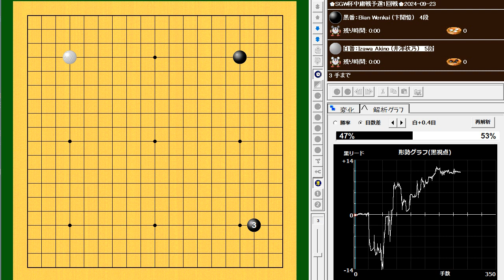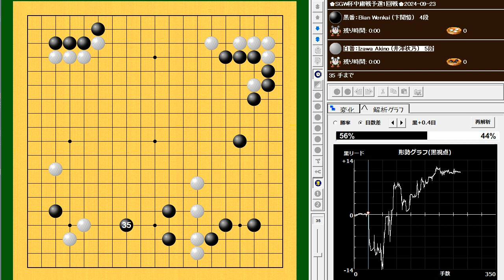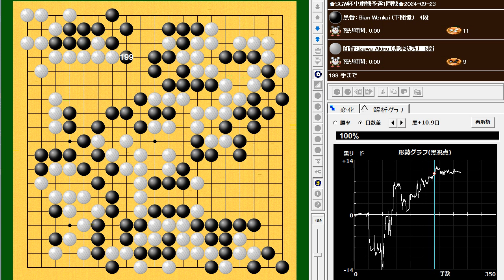Bian Wenkai (卞聞愷) vs Izawa Akino (井澤秋乃)🌸SGW杯中庸戦予選1回戦🌸2024-09-23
264手　黒番(卞聞愷)の11目半勝ち　B+11.5